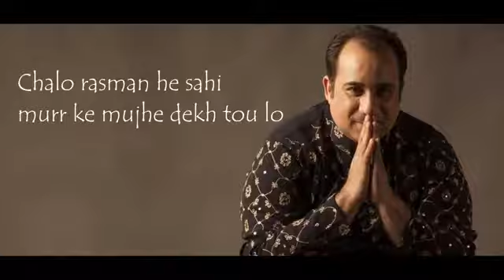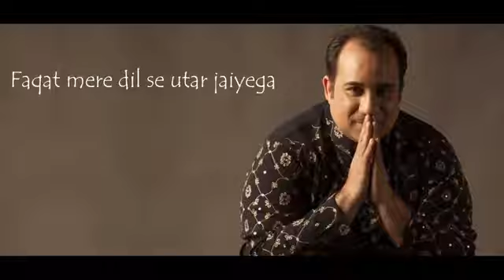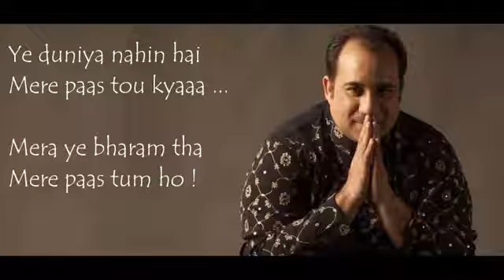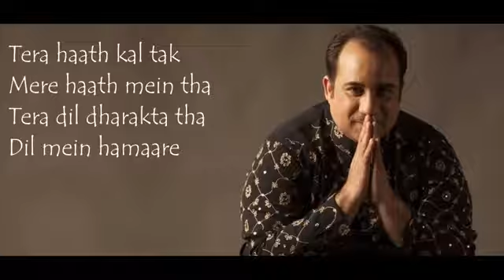Rahat Fatha Ali Khan Mera Pas tum ho